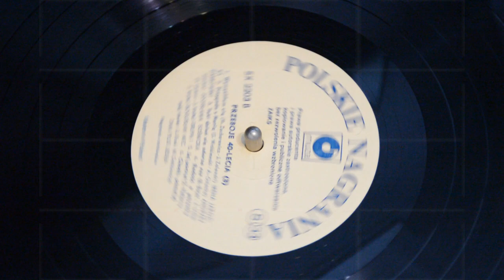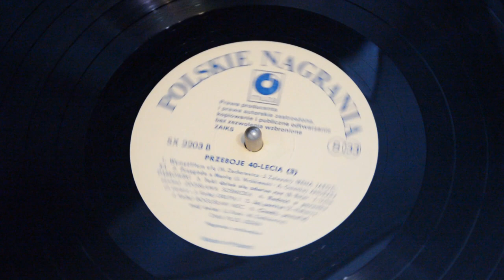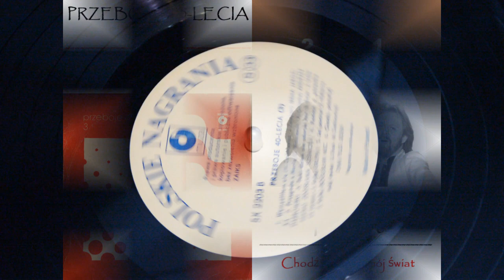Dwa Plus Jeden - Chodź, pomaluj mój świat - Przeboje 40-lecia Vol. 3 (Side B, Track 6)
PRZEBOJE 40-LECIA Vol. 3
6. Dwa Plus Jeden - Chodź, pomaluj mój świat

Side: B
Track no. 6
Year of vinyl production: 1984